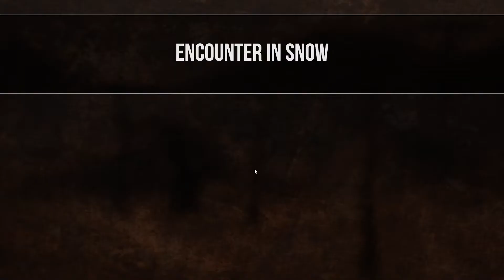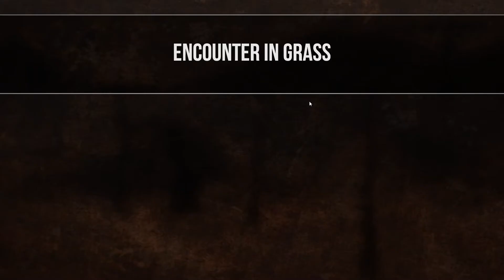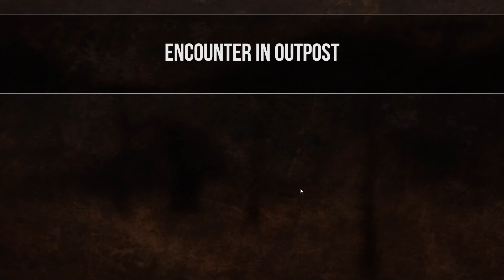Sheltered 2 | S.2 Ep.50 | Traps How Do They Work No Really How HAHAHA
so I've googled and found nothing any ideas on how to get the traps to work.

If you would like to play this check it out on steam